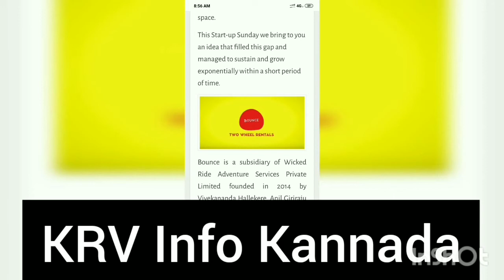ಅತಿ ಕಡಿಮೆ ಸಮಯದಲ್ಲಿ ಹೆಚ್ಚು ಜನಪ್ರಿಯತೆ ಪಡೆದ ಬೈಕ್ ಸರ್ವಿಸ್ ಕಂಪನಿ. Success story of bounce bike.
In this video, contains the full success story and history of the bounce company. Bounce company is one of the famous bike service company in India, for more information of this company watchtower tillll video till end.

Bounce Bazar
This service only available in Mysore. Mysore viewers can use the below link to take use of bounce bazar experience

KRV INFO Kannada is an unique YouTube chanel is created to share educational knowledge such as computer, English grammer computer practical classes like basic and advance computer and general knowledge

1.history of bounce
2.how to use bounce
3.who is the founder of bounce